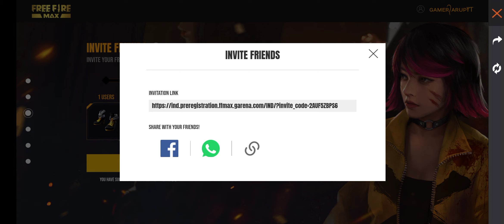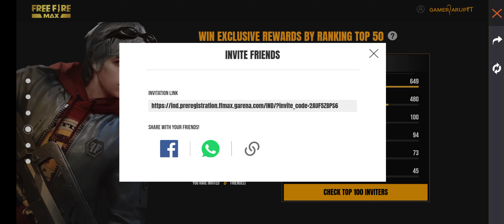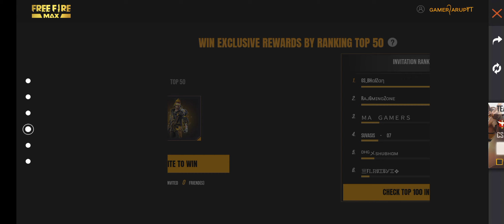নতুন ইভেন্ট_- ফ্রি বান্ডিল ও সব কিভাবে ফ্রি ক্লেম করবে? How to claim free bundle and items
Free fire New event, New updates free fire, Free fire notun event, New event free fire, free fire update, update video Bangla, New event FF Bangla,

নিউ ইভেন্ট,
নিউ ইভেন্ট ফ্রি ফায়ার,
নতুন আপডেট ভিডিও,
নতুন ইভেন্ট ও আপডেট,

Search - _gamerarup

1.Garena Free Fire Indonesia
2.Garena Free Fire India
3.Garena Free Fire Brazil
4.Garena Free Fire Singapore
5.Garena Free Fire Thailand

Upcoming events and updates
Free fire upcoming events and updates
Free fire Bangla free fire Bangla